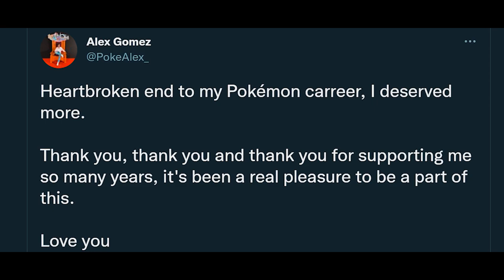TENGO ALGO QUE ANUNCIAROS | PokeAlex